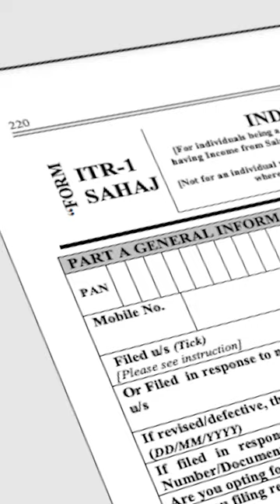One nation One ITR